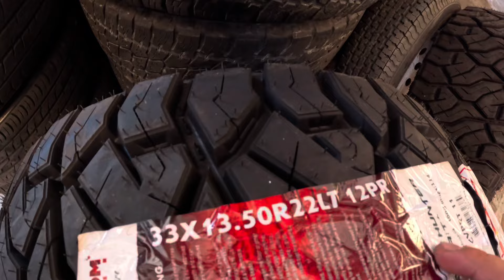4 llantas nuevas / nos chocaron / 4 new tires / they crashed the truck / Llantero Ep #20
4 llantas nuevas / nos chocaron / 4 new tires / they crashed the truck / Llantero Ep #20